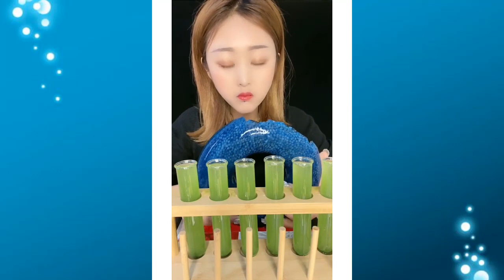Eat jelly, frozen chocolates,frozen fruit|DELICIOUS COLORFUL JELLO EATING SOUNDS#163